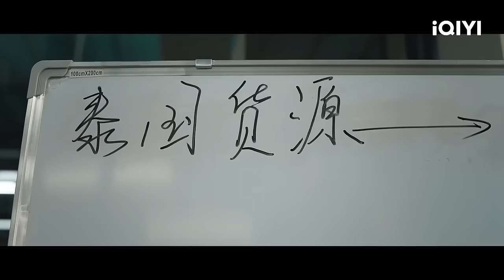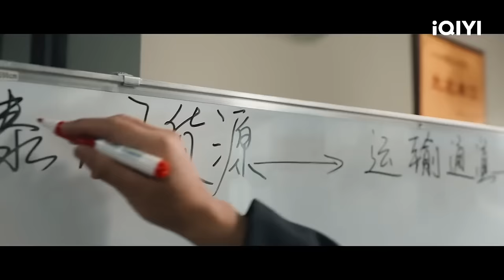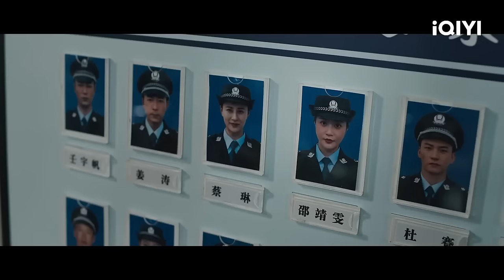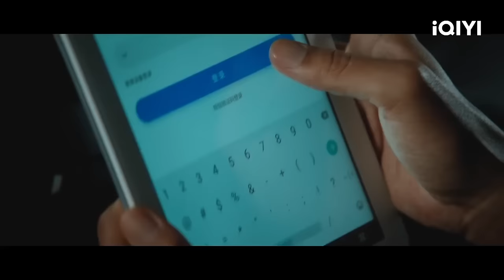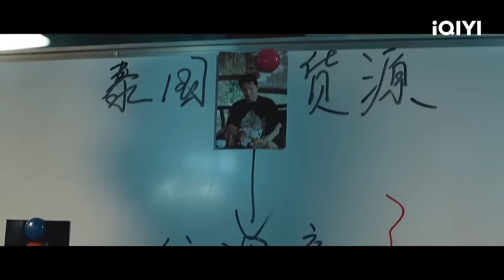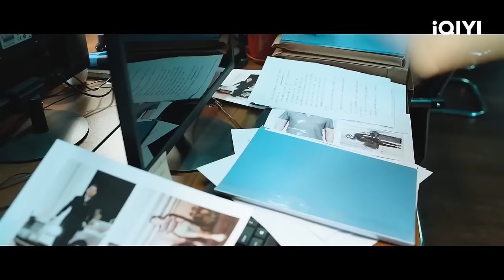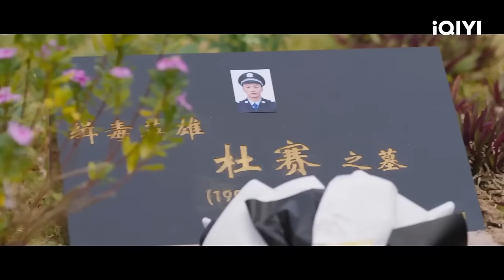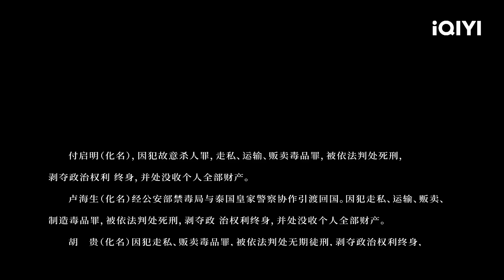【ID SUB】Drug Hunter | Kriminal Polisi dan Penjahat | Chinese Movie 2023 | iQIYI MOVIE THEATER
【Pemeran】
高健 Kenny

【Sinopsis】
 Sang genius Kung Fu, Yang Liejun, bertemu kembali dengan tunangannya, Sun Jin, dan juniornya, Li Shuwen. Mereka bersumpah untuk mengakhiri praktik penipuan yang merebak di kota mereka. Akan tetapi, ada rahasia tak terduga yang terungkap setelah mengatasi jebakan di Istana Liujia. Kedua pahlawan Kung Fu itu kini terpisah. Satu orang mengejar kesucian, satu orang lainnya justru mendekati kejahatan. Pertempuran akhir akan segera tiba!

Sedang tren